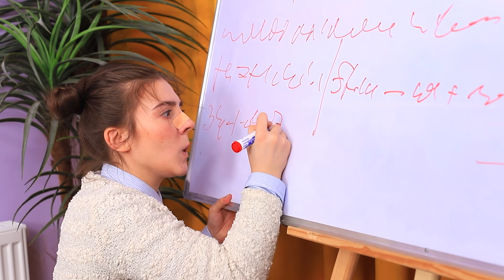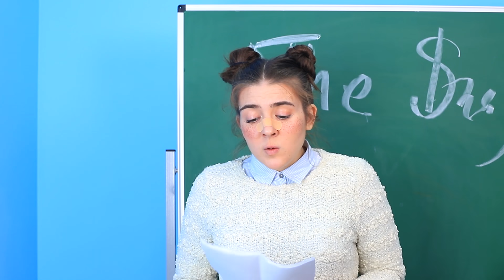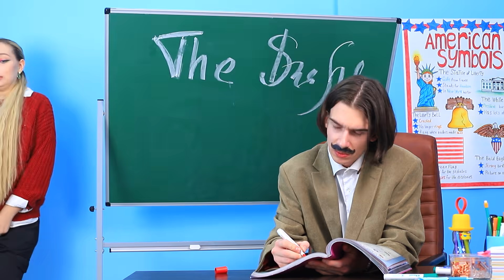Popularna Studentka vs Nerd / Jak Być Popularnym Na Studiach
Wielu z nas myśli, że na studiach liczy się tylko popularność i to marzenie wielu piękności. Ale wszyscy mamy korony! Bądź sobą! Oglądaj nasz nowy filmik - Popularna Studentka vs Nerd!

Składniki:
• Ananas
• Kiwi
• Truskawka
• Granat
• Jabłko
• Bita smietana
• Barwnik jadalny
• Karmel
• Polewa cukiernicza
• Płatki kokosowe
• Orzechy
• Naleśniki
• Krem czekoladowy ganache
• Barwnik Kandurin